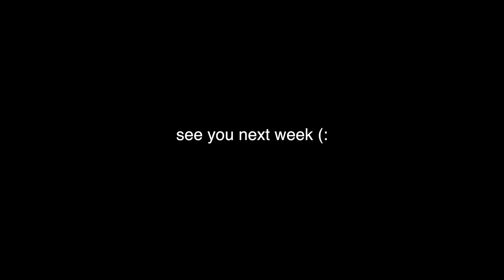van life VLOG - hot springs, california coast, traveling with dogs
Hello! Another travel vlog of life on the road in sunny SoCal. This was my sister Nelly’s first time in the van and my first time traveling with dogs. I always hope to give an authentic glimpse of what a fews days of living in the van is like, whether it be all the beauty or all the problems. This trip was filled with everything from sunset beach walks, tasty plant based food, and hot spring soaks.

xo,

tori

sunshine blvd. - Ocean Blue
Plastic Birds - Jonathan's Journal
Betty - Taylor Swift (Alex Song cover)